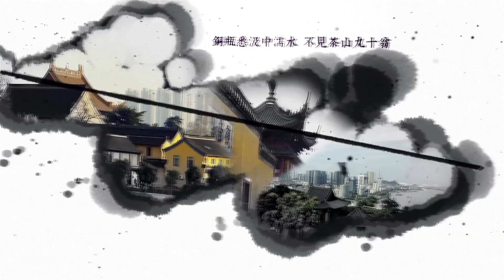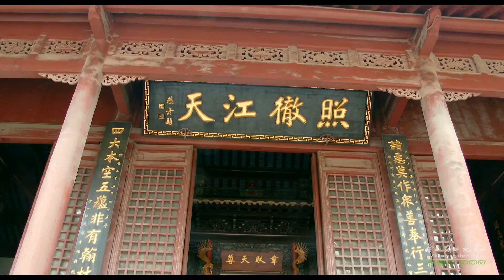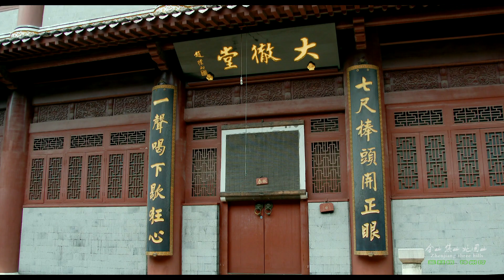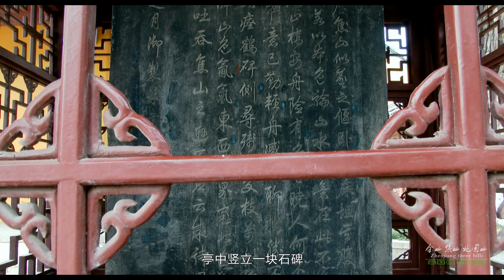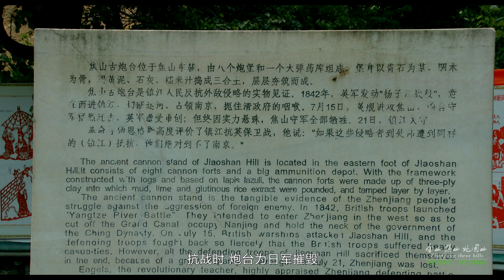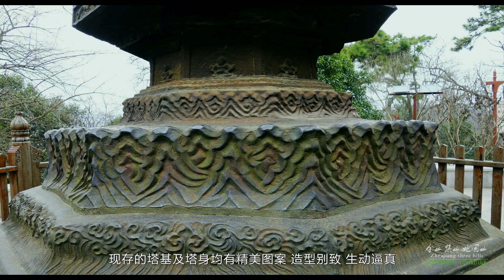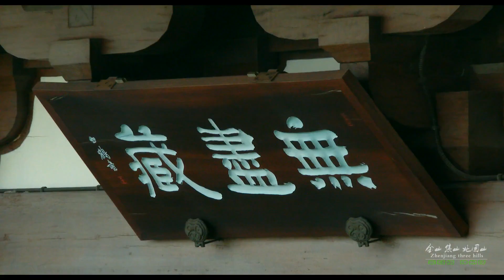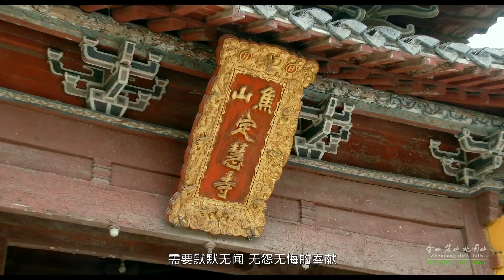镇江三山（4K百集人文旅游风光片）Zhenjiang three mountains (4K Humanities Tourism Scenery Series)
镇江是一座底蕴深厚、人文荟萃的历史文化名城，有3000多年文字记载的悠久历史，是吴文化的重要发祥地。既有“甘露寺刘备招亲”，“白娘子水漫金山”等美丽传说，又有“何处望神州，满眼风光北固楼”，“洛阳亲友如相问，一片冰心在玉壶”，“我劝天公重抖擞，不拘一格降人才”等历代文人墨客在镇江留下的名篇佳句。
镇江三山风景名胜区由金山风景区、焦山风景区、北固山风景区组成，地处江苏省西南部，长江下游南岸，具有“真山真水”的独特风貌。现为国家5A级旅游景区。

谢谢您对我发布的视频关注，您的支持是我继续拍好制作好以后的视频的动力！